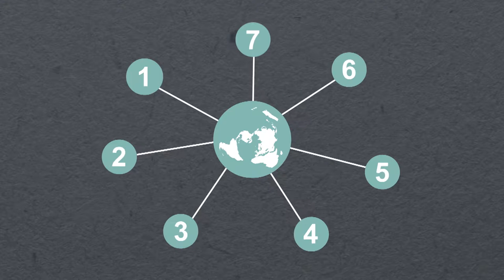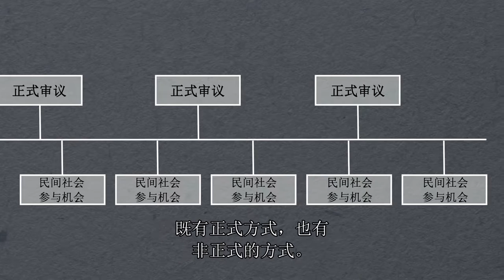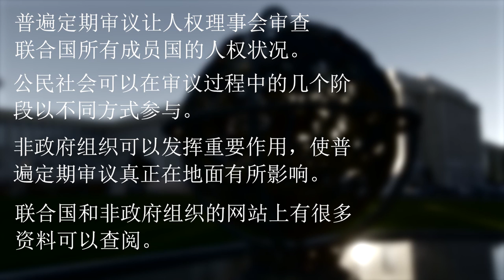什么是普遍定期审议? | What is the Universal Periodic Review or 'UPR'? (Video 4 in series)